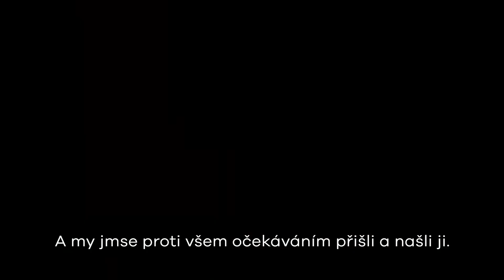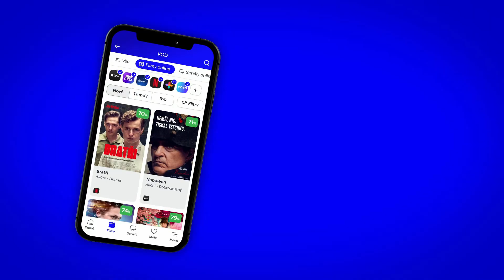Tajemství neandertálců (Secrets of the Neanderthals): CZ HD Trailer (2024)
Tajemství neandrtálců (Secrets of the Neanderthals) je britský historický dokument, který přináší nejnovější poznatky o neandrtálcích. Vykopávky a informace, které z nich vědci získali, mohou naprosto změnit vnímání těchto dávných obyvatel naší planety.

Trailer na film Tajemství neandertálců (Secrets of the Neanderthals) je s českými titulky